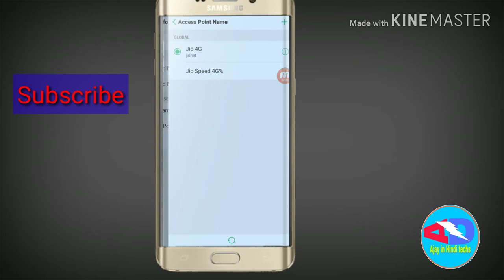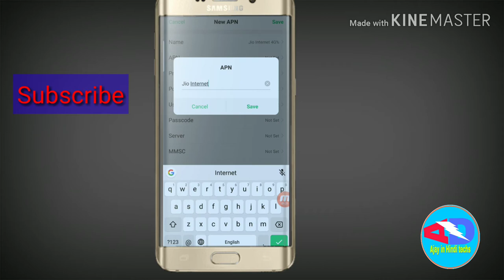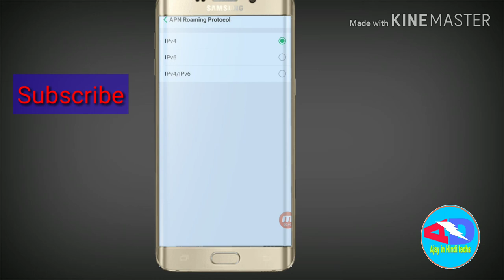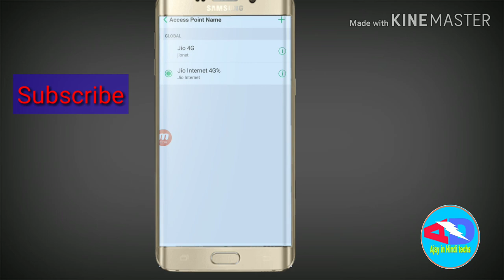Jio New APN Settings Quick | Jio Internet Speed Kaise Badhaye | Jio Net Speed Kaise Badhaye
Bell

Jio new apn setting march 04 2019. how to increase jio net speed .

1. how to increase jio net speed.
2. jio apn setting jio fast net jio new apn settings.
3. how to fix slow net in jio.
4. jio net speed increase.
5. fast download jio.
6. jio network settings.
7. jio new apn.
8. jio apn upgrade.
9. how to fix slow net in jio.
10. jio official apn settings.